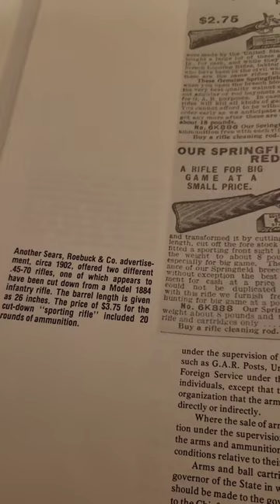Cut down trapdoors for